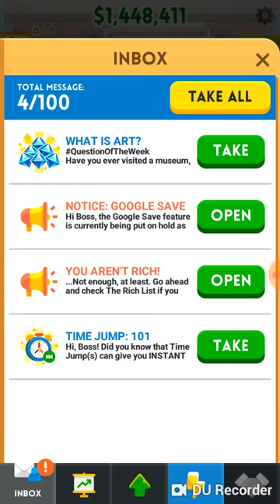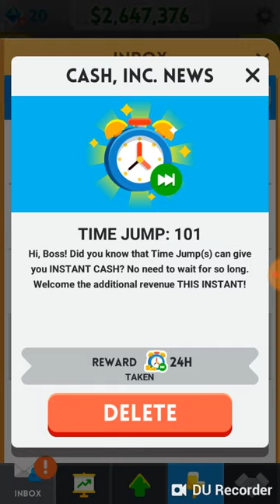I'm rich AF/let's play cash inc